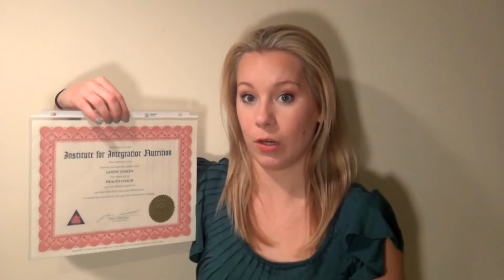Nineberry Ep 1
Thank you for checking out my video! I am very passionate in all things health and wellness and just want to help others along their journey to holistic health!

Warmest wishes and hope to hear from you soon,
Janine